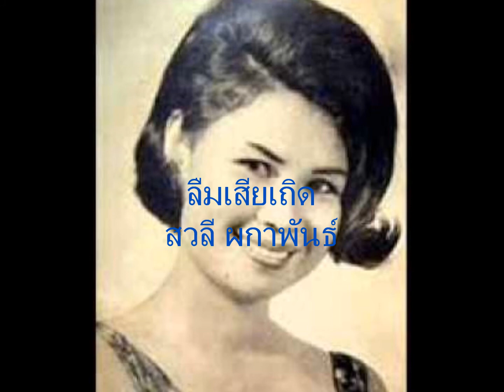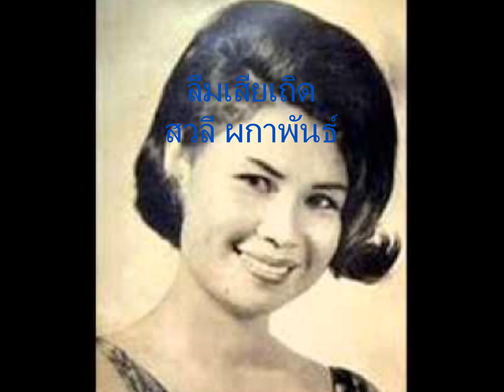ลืมเสียเถิด สวลี ผกาพันธ์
เพลงเก่าต้นฉบับในความทรงจำ